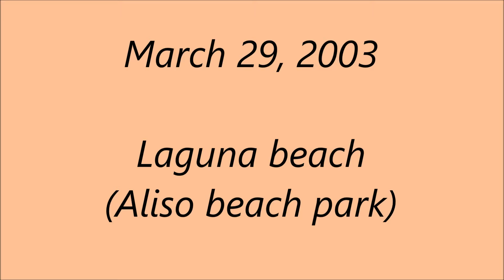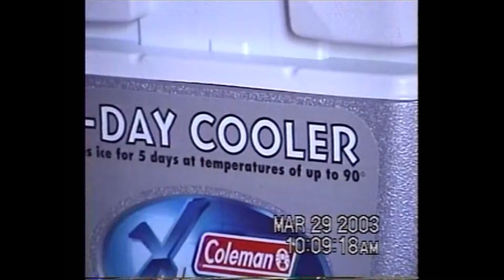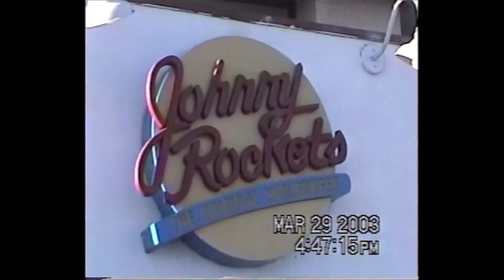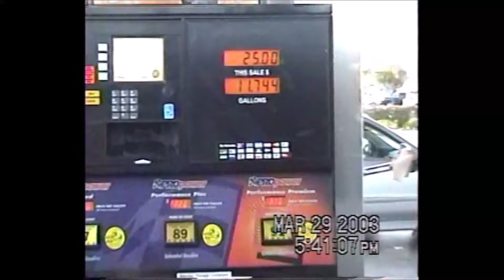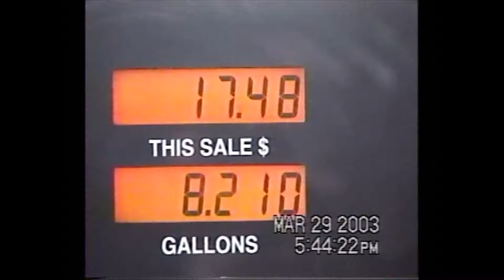Laguna beach California March 29,2003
So, We went to the beach! Aliso beach park. Laguna Beach California! This was just a couple months before I met my wife Jennylyn!